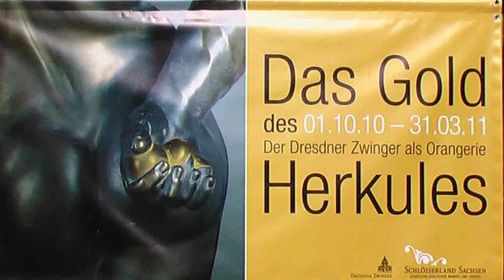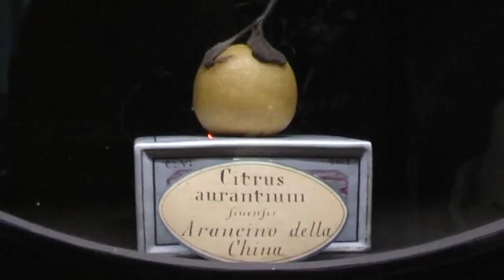300 Jahre Dresdner Zwinger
Jubiläumsausstellung anlässlich 300 Jahre Dresdner Zwinger  "Das Gold des Herkules", der Zwinger als Orangenerie . Die Ausstellung erinnert an den Baubeginn des Zwingers. Weniger bekannt ist der Wunsch August des Starken nach einer Orangerie für die goldenen Äpfel der Hesperiden, der Töchter des Abendsterns und der Nacht.